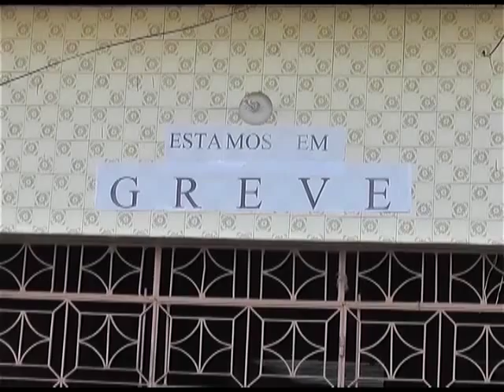TV Remanso - POLÍCIA CIVIL EM GREVE EM TODO O ESTADO